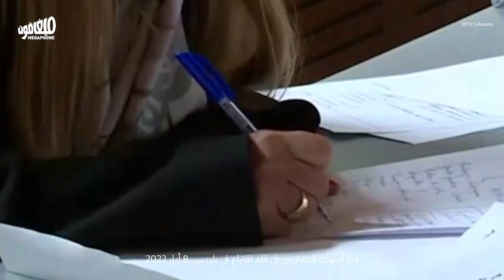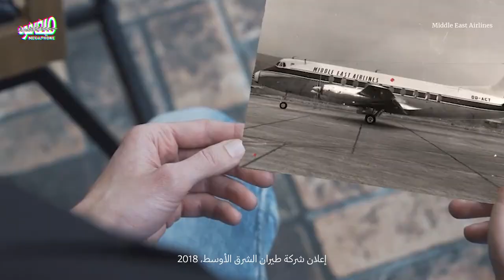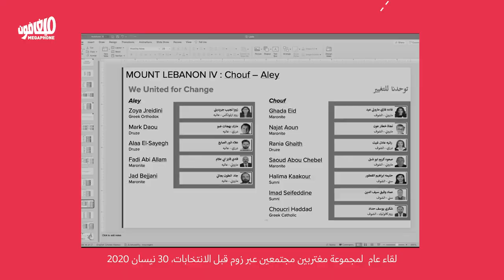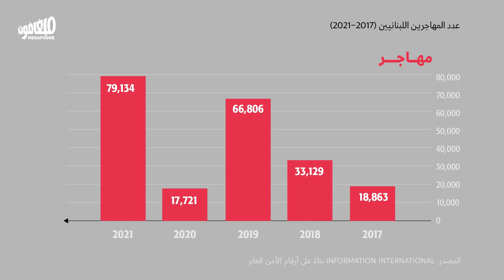Today’s immigrants | الإغتراب الجديد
لا ترى السلطة المغتربين إلّا مصدر لتمويل نظامها الاقتصادي المنهار. لكنّ الاغتراب فرض نفسه في الانتخابات الأخيرة كلاعب سياسي، ويواجه اليوم تحدي التنظيم والاستمرارية.
Authorities only see expats as a source to fund their collapsed economic system. But expats revealed themselves as important political players in the latest elections, and today, they are faced with the challenges of organization and continuity.